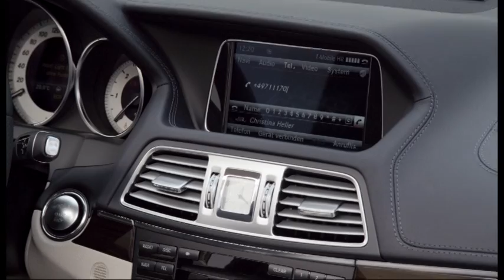2013 E350 Cabriolet facelift - driving footage